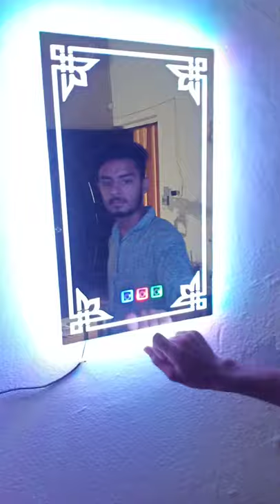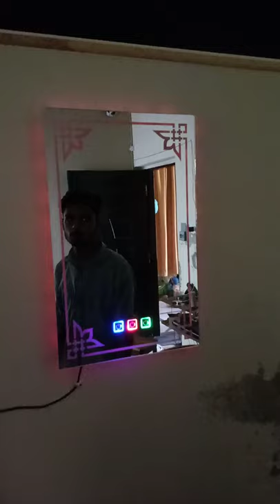Smart Touch Secreen RGB Mirror At Home !! Adeeb Tech Lab !!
⇀⇀⇀⇀⇀Video-Description↼↼↼↼↼

Download📥LINK👉

⇘⇘⇘⇘⇘⇘⇘⇘⇘_/LINKS\_⇙⇙⇙⇙⇙⇙⇙⇙

                 Watching Videos